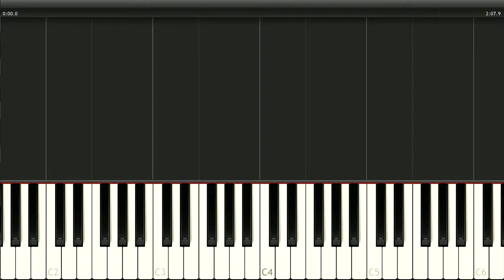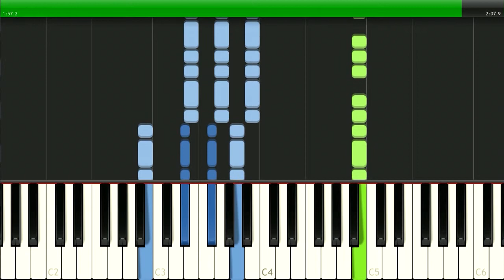Medley Bella Ciao Hasta siempre El Pueblo